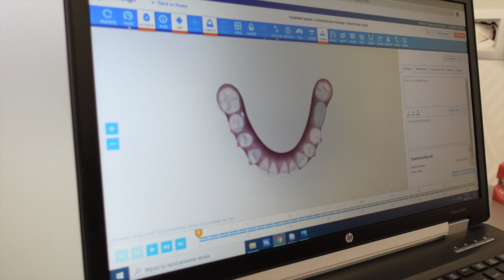JESZCZE TYLKO MIESIĄC 🙀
Jeszcze tylko miesiąc...! Zapraszam na nowego vloga!